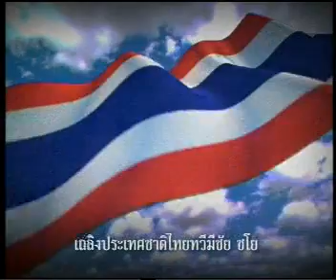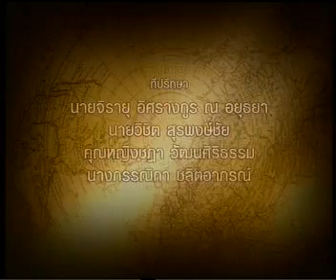28MAY09 THAILAND's NEWS 1of10; PART1